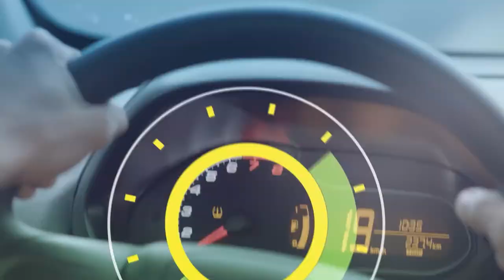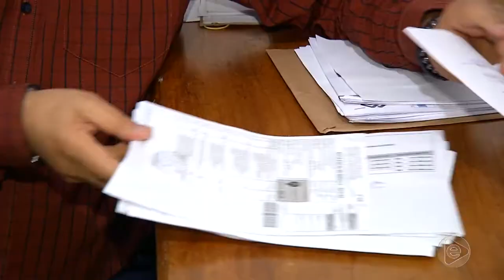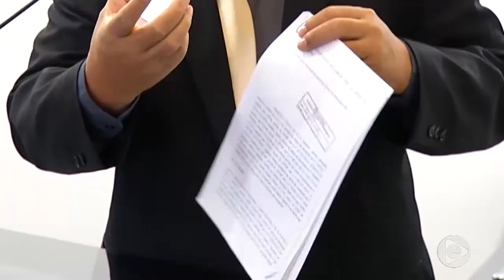6 Horas Notícias – 04 12 2019 01º Bloco